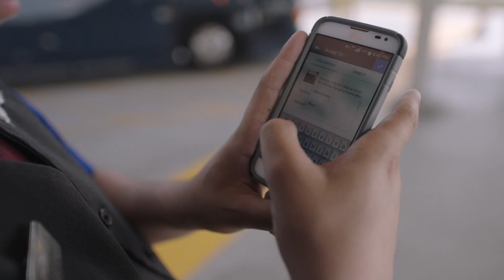Staff stories: Meet Operator Jason Futch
Meet Operator Jason Futch, a Greyhound driver based out of Seattle with a love for exploring new cities and most of all, meeting new people.